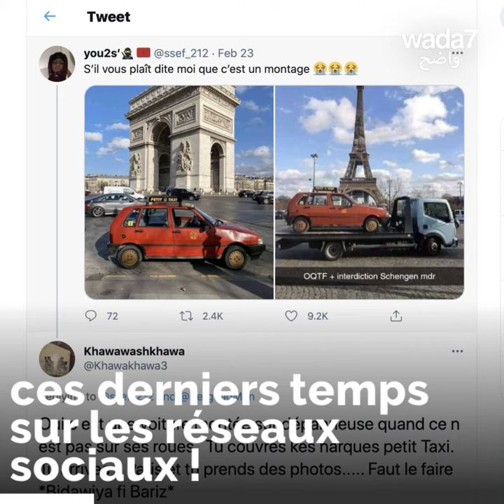Le petit taxi casablancais à Paris ! 🤯🤣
Mais que fait ce petit taxi marocain dans les rues de Paris ? 🤯🤣🚗